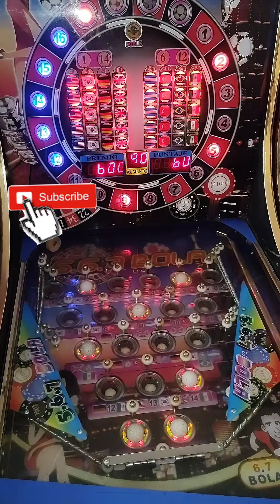Máquina TRAGAMONEDAS pinball 🔴📍567bolas📍🇦🇷🇬🇧ARGENTINA E INGLATERRA X90🇬🇧🇦🇷😎 GANANDO DINERO 2022